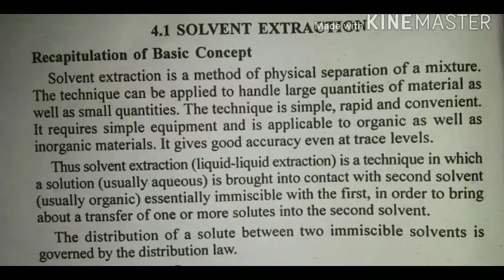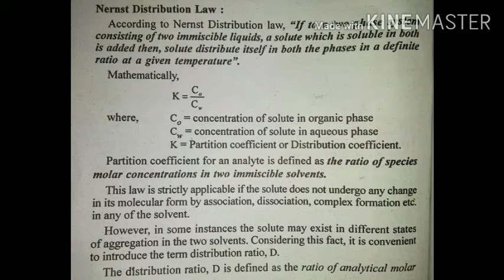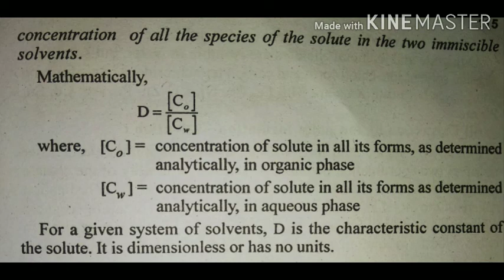Solvent Extraction - Introduction